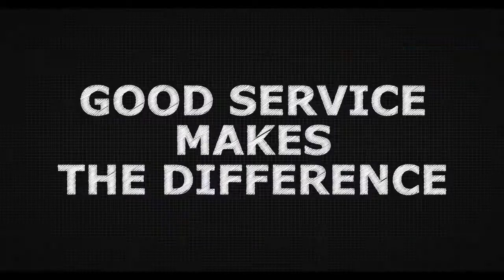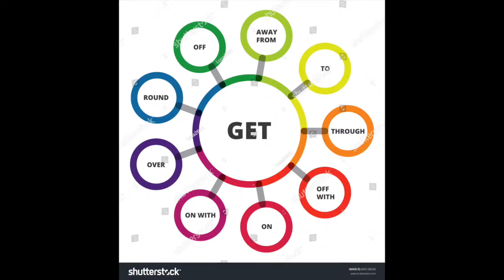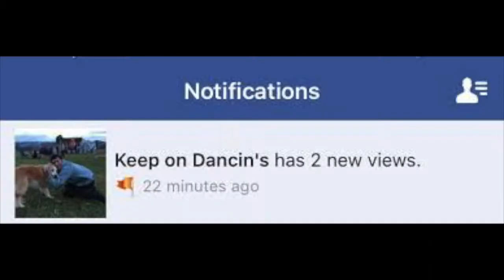Dancin but every word is a Google Image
litterally what it says in the title

I really need to get custom thumbnails set up.

and yeah some of them were gifs